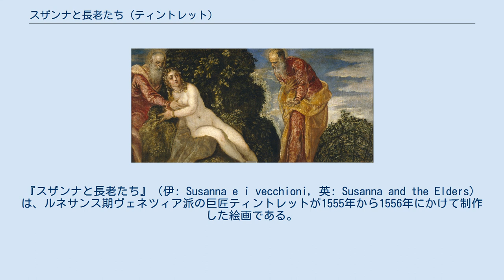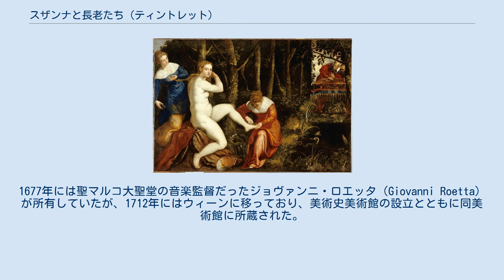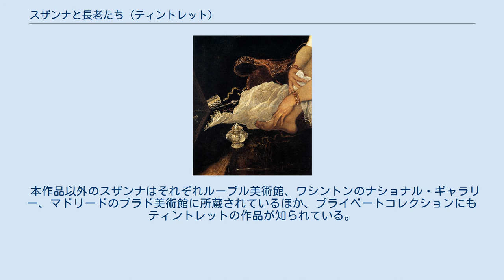スザンナと長老たち (ティントレット)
『スザンナと長老たち』（伊: Susanna e i vecchioni, 英: Susanna and the Elders）は、ルネサンス期ヴェネツィア派の巨匠ティントレットが1555年から1556年にかけて制作した絵画である。
『スザンナの水浴』とも呼ばれる。
主題は『旧約聖書』の「ダニエル書」で語られているスザンナの物語から取られている。
大胆な構図とポーズ、官能性と明暗法は後期マニエリスムの典型的絵画であり、ティントレットを代表する傑作の1つと見なされている。
 ローマのコロンナ・ギャラリーに所蔵されている神話画『ナルキッソス』とサイズがほぼ同じであり、対作品として制作されたと考えられている。
表面を覆っていた変色したニスは2006年の修復で除去されたが背景は逆に暗くなった。
現在はオーストリア、ウィーンの美術史美術館に所蔵されている。
 裕福な夫ヨアキムの貞淑な妻であったスザンナは毎日のように庭の泉で水浴びをしていた。
ところが2人の好色な老人が彼女の美しさに目を付けた。
彼らは町の著名な長老であると同時に裁判官でもあり、スザンナに言い寄る機会を狙っていた。
その日もスザンナは召使に戸口を固く締めさせて、庭の泉で水浴びを始めた。
すると召使たちがいなくなったのを見計らって庭に隠れていた長老たちが現れて、スザンナを脅迫しながら関係を迫った。
スザンナはこれを拒否したため、長老たちによって姦淫の罪を着せられて処刑されそうになった。
しかしダニエルという少年が長老たちに異を唱えた。
彼は長老たちがたがいに相談したり会話できないように引き離したうえで別々に尋問した。
すると2人の証言は食い違いが生じ、虚偽によってスザンナを陥れようとしていることが分かった。
こうして長老たちは石打ちの刑に刑され、スザンナは解放されたという。
 草上に置かれた衣類や宝飾の数々。
生垣に立てかけた鏡を見ながら濡れた足を拭っている。
 ティントレットは水浴を終えて泉から上がろうとするスザンナの姿を描いている。
スザンナの左足はまだ泉の中にあり、岸に座してバラの生垣に立てかけた鏡を見ながら、右足を布で拭っている。
その周囲には白い絹のショールや櫛、真珠のネックレス、指輪などの宝飾や銀器が置かれている。
スザンナは水浴の邪魔になりそうなものや、あるいは失いそうな小さな宝飾を身体から外しているが、イヤリングや金のブレスレットは身につけたままにしている。
一方、2人の長老の描写は滑稽ですらある。
2人はいずれもバラの生垣に身を隠し、スザンナの豊満な裸体を窃視しながら言い寄る機会をうかがっている。
1人が画面の奥に立っているのに対し、もう1人は近景に描かれており、身をかがんで生垣の下から覗き込もうとしているために、老人の禿げあがった頭頂部が鑑賞者に向けて突き出されている。
 スザンナの裸体に際立つ明暗法。
しばしば非難の対象となった闊達な筆さばきは見られない。
 画面左奥に描かれたシカ。
 ティントレットは本作品以外にもスザンナを描いているが、パリのルーブル美術館版（1550年頃）やワシントンのナショナル・ギャラリー版（1580年頃）では長老たちは背景に2人そろっているのに対して、本作品の長老たちは離れた位置に描かれており、スザンナと三角形の位置関係を形成している。
画面の左側を仕切る生垣は奥行きを生み出し、さらに背景へと延長されている。
また長老たちが身を隠すための舞台装置となっており、覗き覗かれる関係性を強調する構図は大胆かつ劇的である。
スザンナの白い身体は生垣や背後の木々および泉の暗い色彩と対照的である。
この明暗の効果を巧みに用いている点は本作品の最も重要な点として挙げられる。
ティントレットはスザンナの前に鏡を置くことで裸体の白さやイヤリングの輝きを強調し、明暗を際立たせている。
スザンナの頭上の枝にはカササギが止まり、また画面奥の池にはアヒルや池の水を飲むシカが描かれている。
本作品に描き込まれたいくつかの静物や動物たちは図像学的に解釈できる。
カササギはいわれのない悪意ある噂話を意味し、アヒルは忠実を、水を飲むシカは渇望を意味する。
またスザンナが見つめる鏡は賢明や真実を意味する。
こうしたモチーフを使うことでスザンナの物語に込められたメッセージを図像的に読み取ることが出来るように心掛けている。
 本作品は1648年にティントレッ...